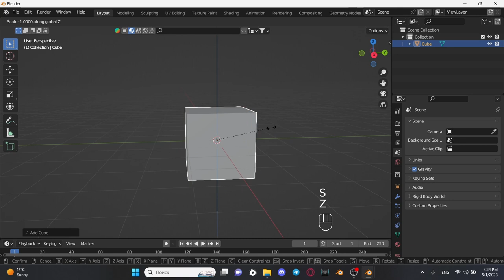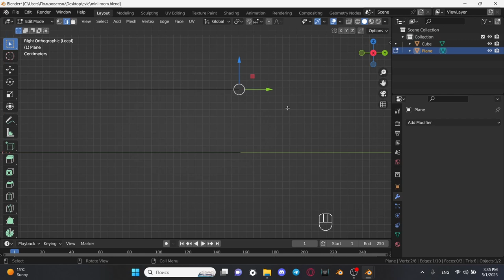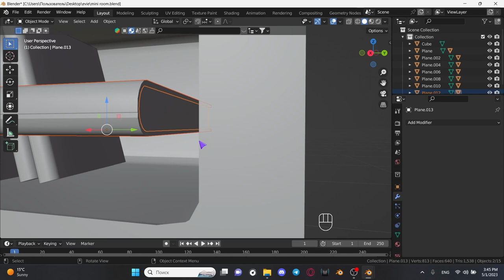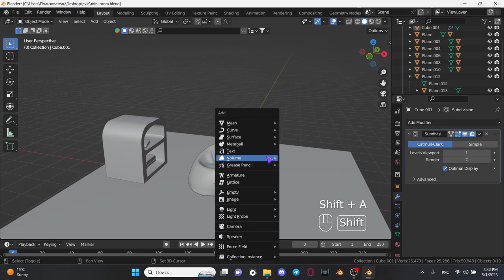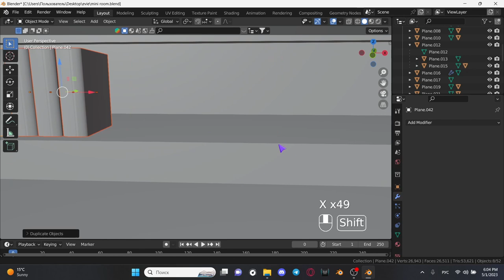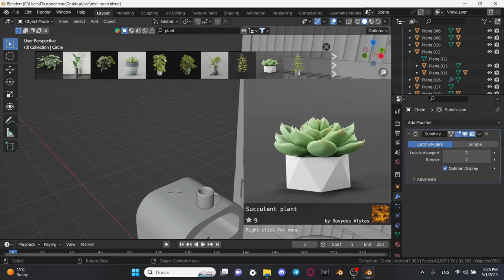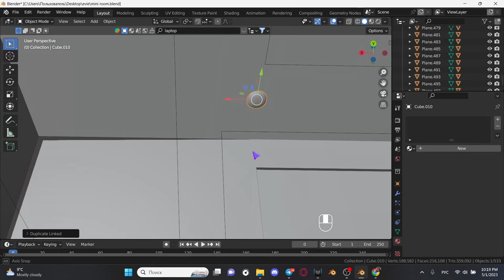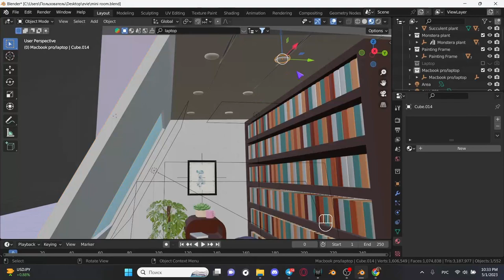HOW I MADE a room. Fabric simulation. Beanbag chair(Sacco) in Blender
Hi everyone, it's a new project HOW I MADE.  In this video, I didn`t make a laptop, plants and  wall picture. I used blenderkit add-on.

07:15 Fabric simulation. Beanbag chair(Sacco)